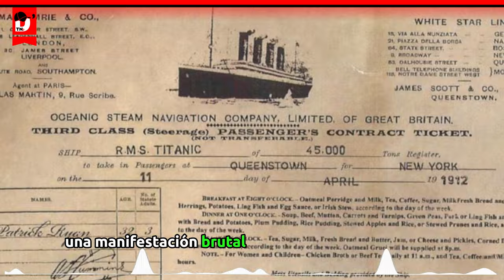El Titanic Historia Completa EPISODIO 1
Bajo las profundidades enigmáticas del Atlántico Norte, ocultos en la oscuridad imperturbable y envueltos en el abrazo sepulcral del silencio eterno, reposan los restos esqueléticos de un tiempo olvidado. En medio de esta penumbra escalofriante, emerge la figura sombría del RMS Titanic, una vez engalanado como la joya inigualable de la White Star Line y símbolo resplandeciente del opulento Edvardiano. Hoy, sin embargo, se erige como un monumento trágico a la arrogancia humana.

Era el 10 de abril de 1912, cuando el Titanic partió de Southampton en su viaje inaugural. A bordo, en su vientre de acero, latían los sueños de más de 2,000 almas, cada una tejiendo anhelos de un nuevo horizonte. Sin embargo, para muchos, esos sueños pronto serían devorados implacablemente por las gélidas olas, sus destinos sellados por el fatal abrazo de un iceberg implacable.

Imagínate como uno de esos pasajeros de tercera clase, como Margaret Rise, la desafortunada emigrante irlandesa, quien con sus cinco hijos jóvenes se encontraba allí, o como Augusta Charlotta Lean, la joven sueca de diecinueve años, ambas apiñadas en las entrañas de aquel coloso que se creía insumergible. Distante de los lujosos camarotes de primera clase, ¿qué habrías atestiguado durante esas horas desgarradoras?

Lo que transcurrió en esas fatídicas horas finales fue una danza de supervivencia, cruel y despiadada, una manifestación brutal de la estratificación social que reflejaba la sociedad de principios del siglo XX. Los pasajeros de tercera clase se encontraron atrapados en ese macabro ballet, encerrados no solo tras barras de acero, sino también tras los barrotes del estatus social. Como bien lo expresó Jack Thayer, un superviviente del naufragio, los lamentos desgarradores de aquellos que perecían en el agua son algo que no puedo siquiera describirte. Es el sonido más atroz.

Estas son las crónicas olvidadas de los pasajeros de tercera clase del Titanic, cuyas vidas y muertes quedaron predestinadas por el simple matiz de su boleto. En esta tragedia insondable, la narrativa de su desesperación y coraje, de su afán por la supervivencia en medio de la oscuridad helada, se alza como un eco eterno de las divisiones sociales y las historias humanas que se entrelazan en los abismos del océano.